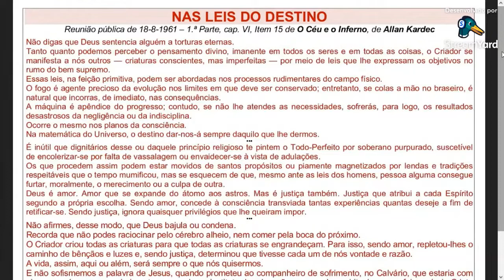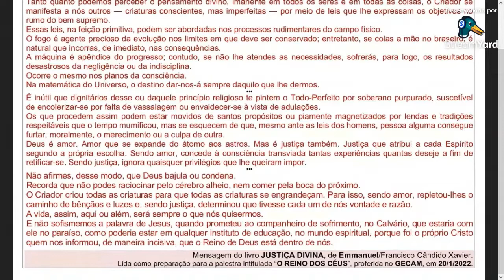O reino dos céus - Inez Regina